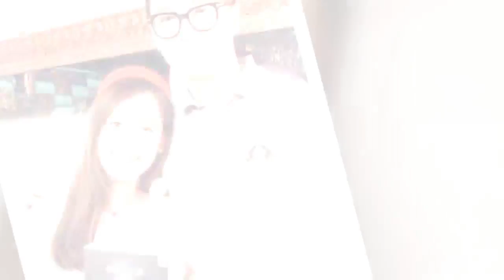女儿淫贱老豆奸诈！马蓉的爸爸竟然派人硬硬闯入王宝强的家！网民：太过分了！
去年最强绿帽得主非王宝强莫属！自己的老婆竟然跟经纪人搞上了，还挖空他的财产以及把一对可爱的儿女带走！真的就连老天爷都为他流泪了！